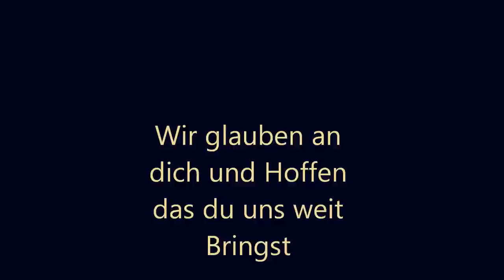Gökhan Töre FULL HD (1080p)